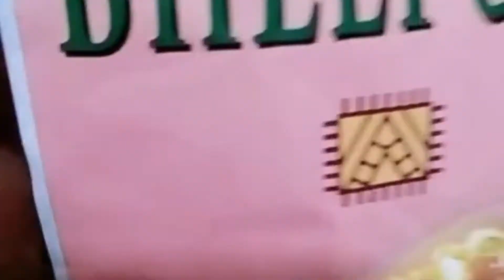Instant .Bhelpuri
भेल पूरी बहुत ही स्वादिष्ट और लाजवाब व्यंजन है। यह सबसे आसान और लजीज नाश्ता है जिसे आप जब चाहे झट से बना सकते है। इसे सभी बहुत पसंद करते है।
स्वाद- भेल पूरी का स्वाद खट्टा, मीठा और मसालेदार होता है। इसका यही स्वाद है जो सभी को भेल पूरी का फैन बना देता है। शायद ही कोई हो जिसे भेल पूरी का स्वाद पसंद ना हो।
प्रसिद्ध- भेल पूरी सभी जगह प्रसिद्ध है। आपके घर में कोई छोटा सा फंक्शन या बर्थडे पार्टी हो आप बच्चो के लिए भेल पूरी बनाये वो इसे बड़े स्वाद से खाएंगे और आपसे दोबारा डिमांड भी करेंगे।
विशेषता- भेल पूरी की सबसे खास विशेषता यह है की इसमें बहुत तरह का सामान डलता है जो सभी हमारी सेहत के लिए अच्छा होता है। साथ ही यह सबसे जल्दी तैयार होने वाली डिश है।
भेल पूरी का स्वाद बहुत ही लजीज और लाजवाब होता है। यह सभी को बहुत पसंद होता है। शाम के समय आपको भूक लगी हो और कुछ बनाने का मन ना हो तो आप आसानी से भेल पूरी बनाकर सबको खुश कर सकते है। इसे बनाने की सभी सामग्री आसानी से मिल जाती है। आज हम आपके लिए लाये है एक आसान विधि जिसकी मदद से आप लाजवाब भेल पूरी बना सकते है। नीचे दी गई विधि को फॉलो करे और स्वादिष्ट भेल पूरी बनाकर सबको खुश करे।
भेल पूरी बनने का समय
भेल पूरी बनाने में 20 मिनट का समय लगता है। इसे बनाने की तैयारी करने में 5 मिनट का समय लगता है।